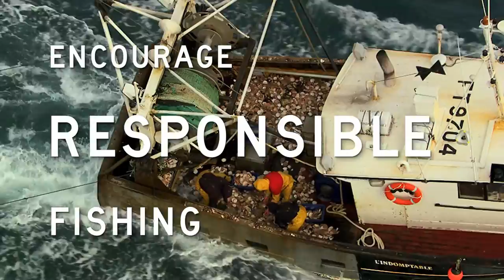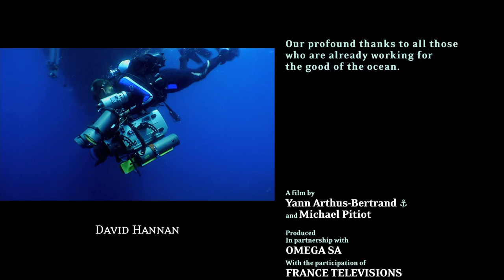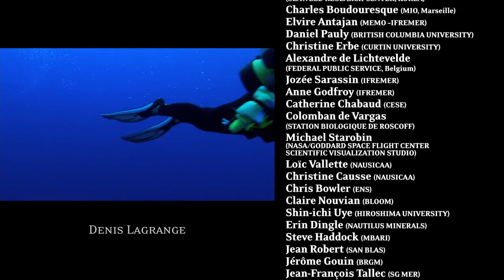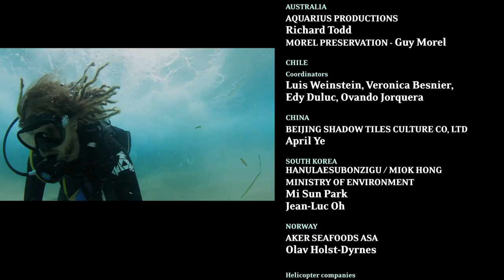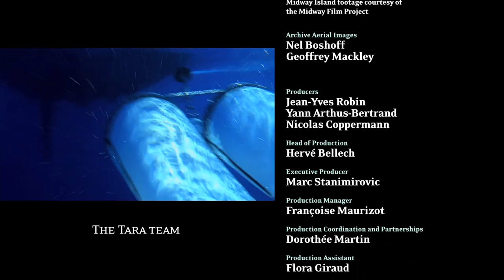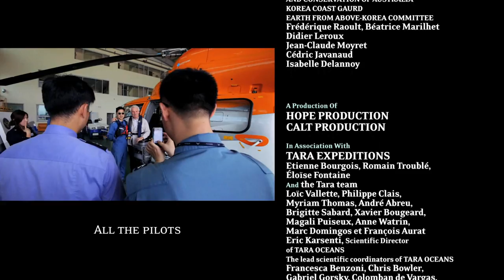Planet Ocean [JP] - フィルム (Yann Arthus-Bertrand & Michael Pitiot)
PLANET OCEAN: 1 FILM - 1 APP

ACT NOW!